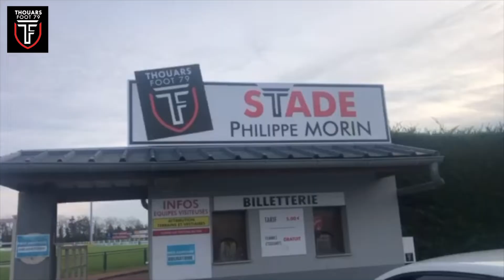TOURNOI THOUARS FOOT 79 - SAISON 2021/2022 - U11/U13 - U7/U9